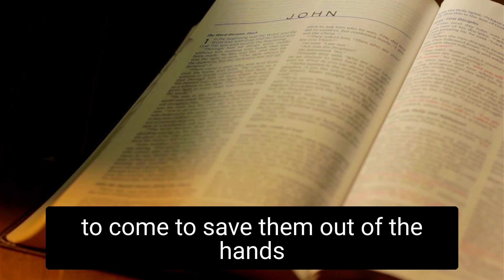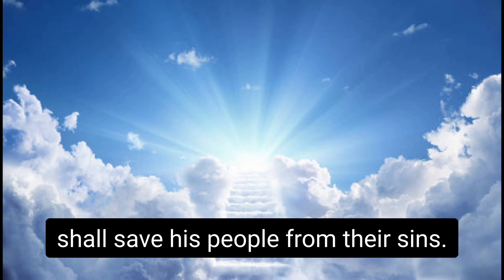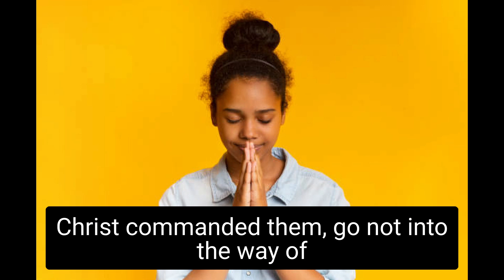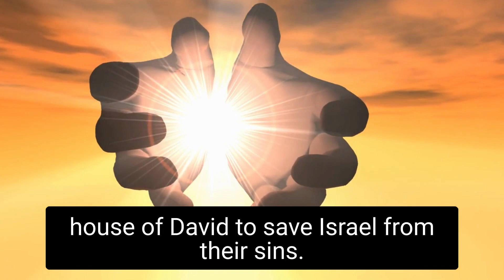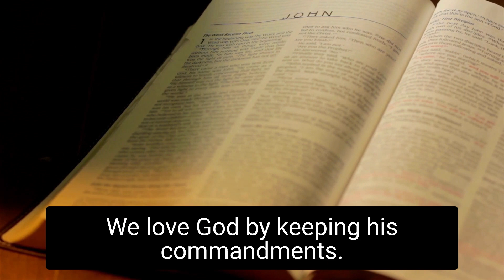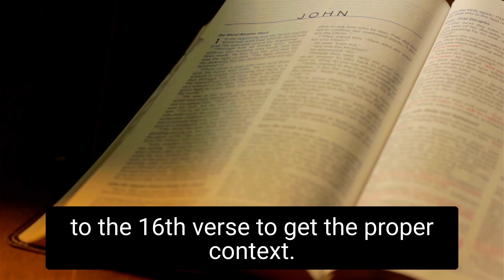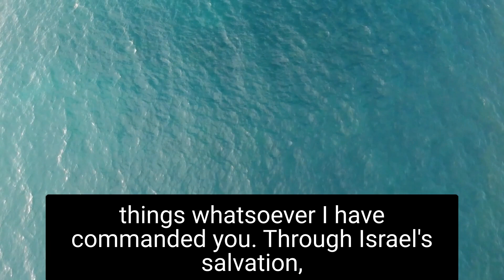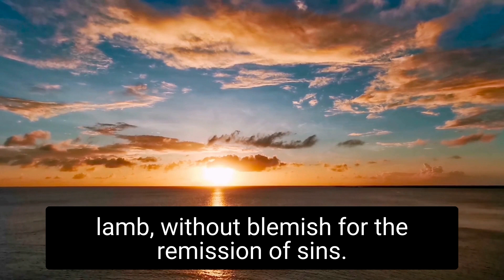Why Was Christ Sent To This Earth?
The prophecies concerning the Israelites, clearly shows who Christ came for.

Luke 1:68 Blessed be the Lord God of Israel, for He hath visited and redeemed His people.

So, how did The Most High, redeemed His people the Israelites?

He did it, through His son, Jesus The Christ!

This is the promised child that was prophesied, to come from the prophets of old.

The Israelites were waiting, according to prophecy, for Christ to come to save them, out of the hands of their oppressors.

Just like Moses saved them, out of the hands of the Egyptians.

Luke 1:69 And hath raised up a horn of salvation for us in the house of his servant David.

Christ came from the bloodline of King David. He was sent from God to be a horn of salvation, for the nation of Israel.

Horn of Salvation would mean ” A Mighty Deliverer .” Horn is an Old Testament symbol for power.

So, Christ was sent according to prophecy to, save His people from their sins.

The nation of Israel needed salvation. The Israelites were sitting in gross darkness, subjected to sin and unrighteousness.

It came to a point whereby The Most High, had to turn His back on Israel, because of their transgressions against His law.

For sin is the transgression of the law.

The sins of the nation as a whole, had caused a separation between The Most High and His chosen people.

Hence the reason, why Christ had to come into the world to save them.

Matthew 1: 21 And she shall bring forth a son, and thou shalt call his name Jesus: for He shall save his people from their sins.

Luke 1:70 As He spake by the mouth of His holy prophets, which have been since the world began.

This was the child the forefathers of Israel were waiting for, during the time of the Roman Empire.

To come and save the Israelites, from out of the hands of their enemies.

The original mission of Christ was to come to save Israel, the Israelites, not Gentiles.

In the book of Matthew 15:24 Christ told a woman of Canaan, a gentile. ” I am not sent but unto the lost sheep of the house of Israel.”

Luke 1:71 That we should be saved from our enemies, and from the hand of all that hate us.

Verse 72 To perform the mercy promised to our fathers, and to remember His holy covenant.

” The mercy promised to our fathers” Christ came to save a people, who were wondering in servitude in the earth, who needed saving!

The Israelites, the Jews, His people, the nation of Israel.

Matthew 10:5 These twelve Jesus sent forth, and commanded them saying, Go not into the way of the Gentiles, and into any city of the Samaritans enter ye not.

As we see here the original mission of the twelve disciples, were not to go into the places where the Gentiles were.

Christ commanded them, ” Go not into the way of the Gentiles, and into any city of the Samaritans enter ye not.”

Why did Christ say, Do not go to the Samaritans? Because the ten tribes of Israel were taken out of the land, almost 700 years, before Christ was born. And there were heathens placed in the land of Samaria, instead of the children of Israel.
So when Christ was born into the earth, He came to save Israel.

He commanded the disciples, not to go to those gentiles in Samaria.

He said, don’t go to them. Why? Because that wasn’t Christ’s original mission, while upon this earth.

His mission was to save His people from their sins.

Christ came as a horn of salvation from the house of David to save Israel from their sins.

Christ came to set His people free!

The question is, Who is the world?

That same God said in the book of 1 John 2:15 Love not the world, neither the things that are in the world. If any man love the world, the love of the Father is not in him.

So, this world is wicked! Christ did not die for this world!